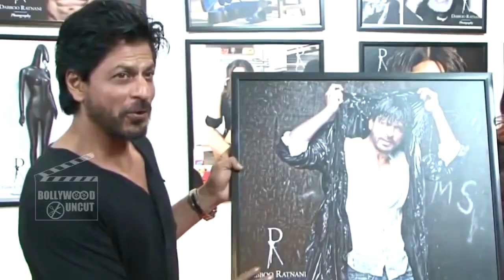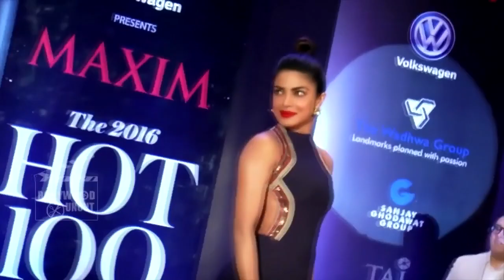Bollywood Celebrities Unbelievable Look-Alikes - Check Out!